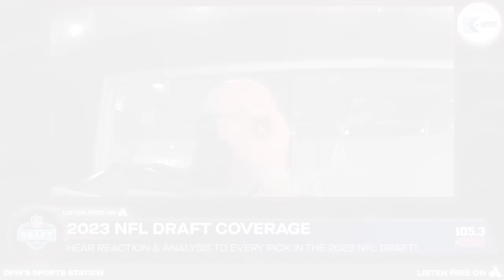Cowboys Draft Luke Schoonmaker, Michigan TE With 58th Pick In The 2023 NFL Draft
With the 58th overall pick in the 2023 NFL Draft, the Dallas Cowboys selected Luka Schoonmaker, tight end out of Michigan. The Draft Show reacts to the pick and discusses what he will bring to the team next year.

If you love 105.3 The Fan's video content, leave us a Super Thanks to support the station directly!